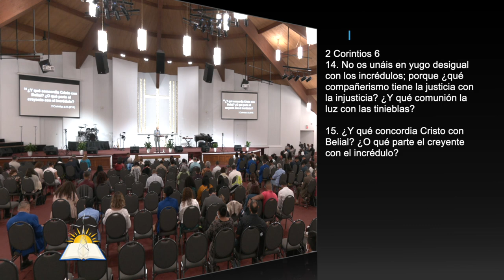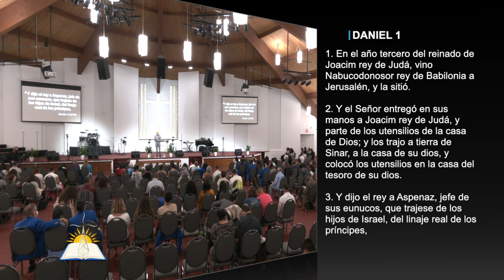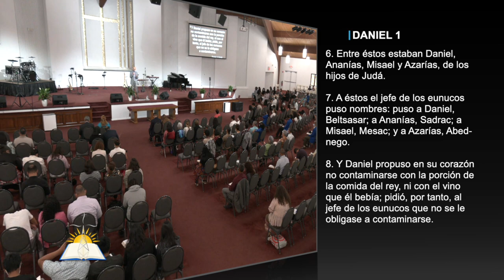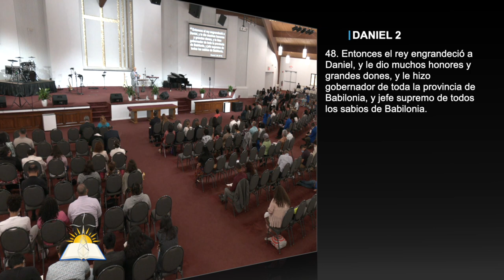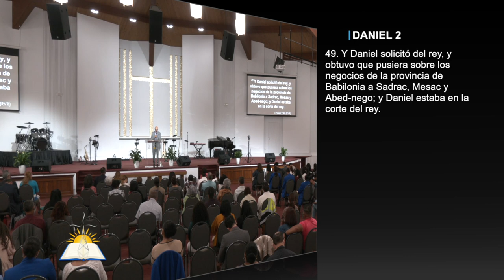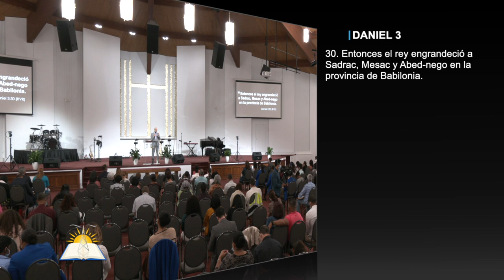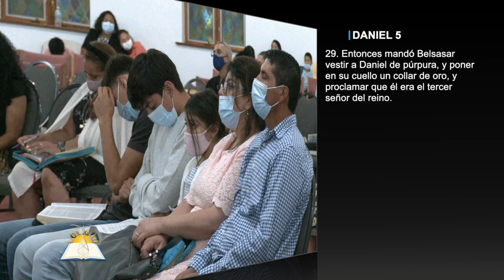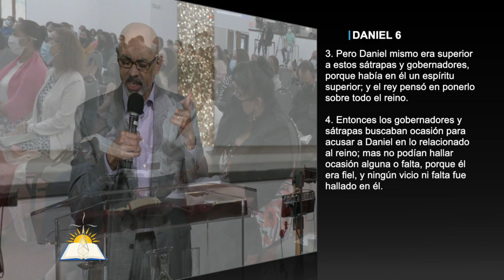No Echemos a perder la Obra de Dios #8 - Propongo en el corazón no contaminarme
Tema: No Echemos a perder la Obra de Dios #8 - Propongo en el corazón no contaminarme

Versos:
2 Corintios 6:14-18
2 Corintios 7:1
Mateo 8:1-3
Mateo 5:8
Efesios 4:17-24
Daniel 1:1-15
Levítico 21:16-21
Génesis 41:45
2 Reyes 23:34
 Lucas 1:57-66
Daniel 2:47
Jeremías 17:9
Hechos 7:39
Daniel 2:48-49
Daniel 3:16-18
Daniel 3:30
Daniel 5:17
Daniel 5:29
Daniel 6:3-4
Daniel 6:10-22

- Mensaje: Egipto: Rival de Dios - Pastor Juan Radhamés Fernández

¿Quiénes somos?

CCLI # 11207910
Church Streaming & Podcast License
CCLI # CSPL060797